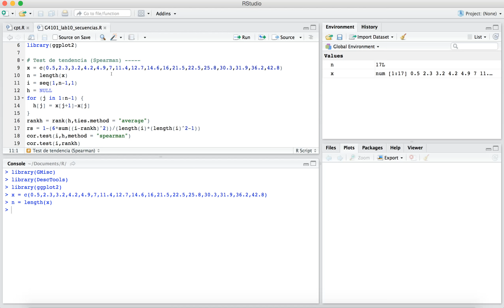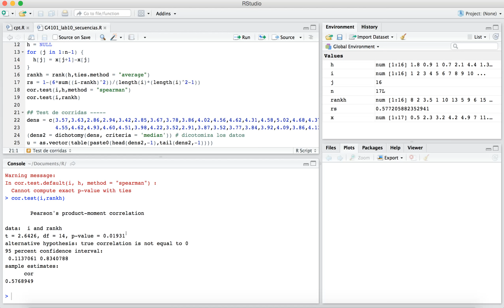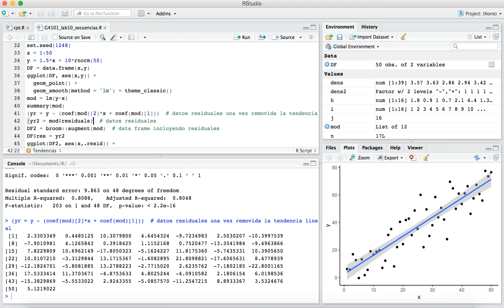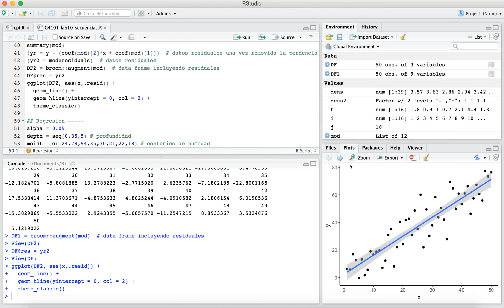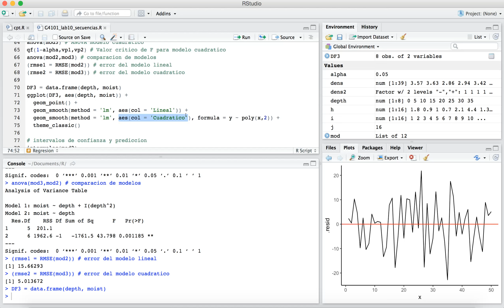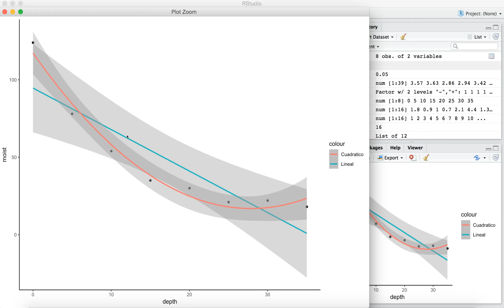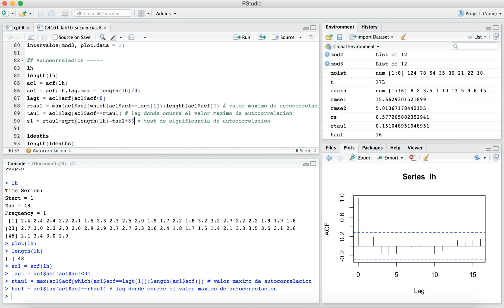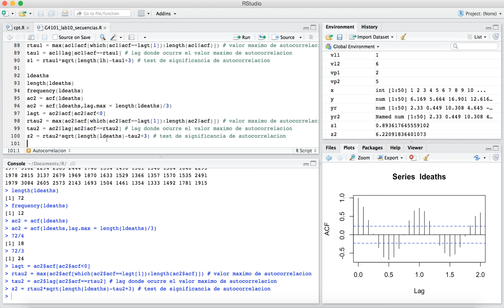Secuencia de datos - R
Descripción de diferentes métodos de análisis de secuencias de datos en R